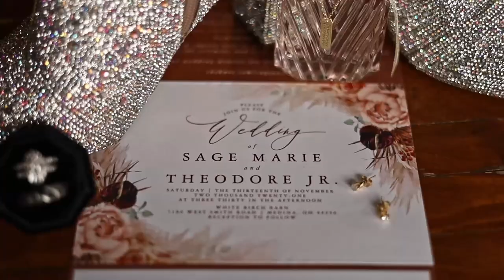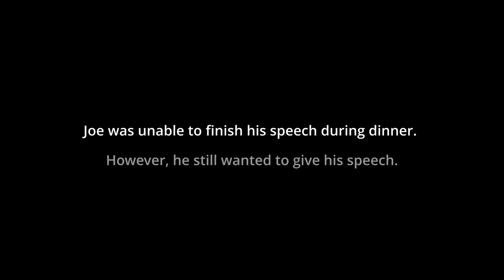Bowersock Wedding 21' | White Birch Barn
🤍Congrats Mr. and Mrs. Bowersock!🤍
"Some may have their riches some may have their worldly things as long as I have you I'll treasure each and every day" -Chris Stapleton
Lets thank all the vendors that made this day possible!
•Venue- @whitebirchbarn
•Catering- Forno wood-fired catering     the best food ever !
•Dessert- Nothing Bundt Cakes  - Breads and Beyond Bakery
•Photography- Elizabeth Glorioso Photography
•videographer- Orcadien Productions
•Dj- @ctowndjs
•Hair and Makeup- @hairandmakeupbyalyssa
•Bride makeup- Erowebeauty
•Dress & Veil - @lablancabridalboutique
•Alterations- Amy Lake
•suits- @menswarehousemw
•Jewelers- Ashcroft & Oak Jewelers  @zalesjewelers
•Coordinator- Events and Designs by Kerrie Bellar
• Flowers- @fernandsunpalm
•transportation- @bviplimo
•stationary- Zazzle
•Officiant- @albionbrethrenchurch7

Are you interested in our Wedding videography services?